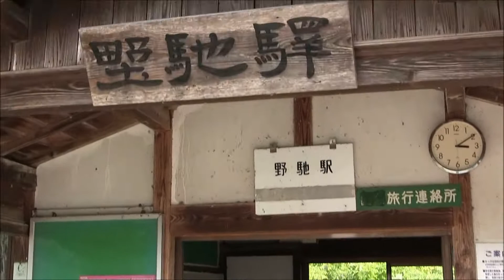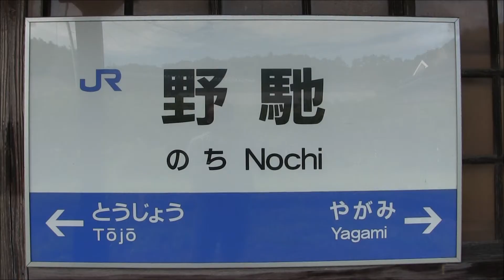芸備線・キハ１２０・備後落合行と新見行気動車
芸備線の三次ー新見間はキハ１２０が使用されています。三次発備後落合行と備後落合発新見行は備後落合駅で木次線のキハ１２０備後落合発ー宍道行３列車が待ち合わせします。